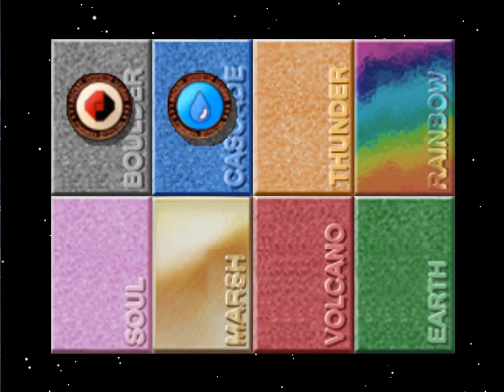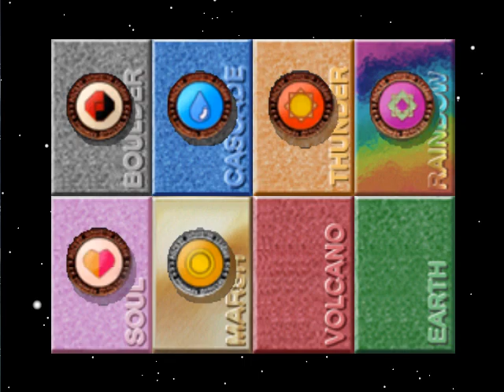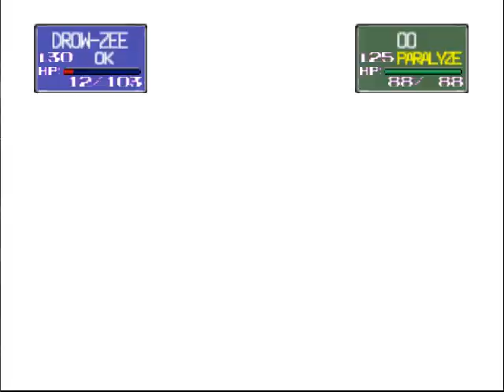Pokemon League Stadium - Petit Cup R1 Version 2.0 ( with little cup Pokemon)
Now for League stadium with Little Cup Pokemon